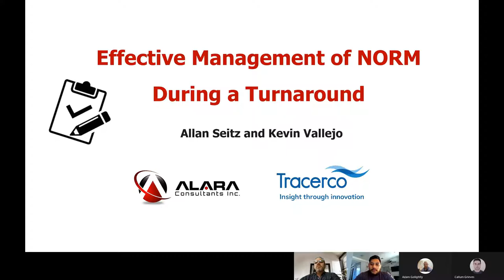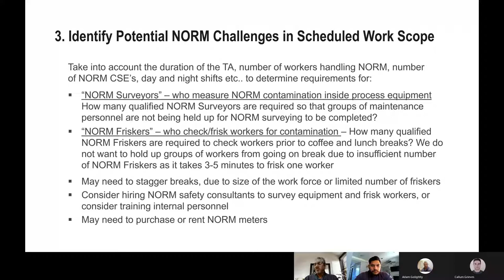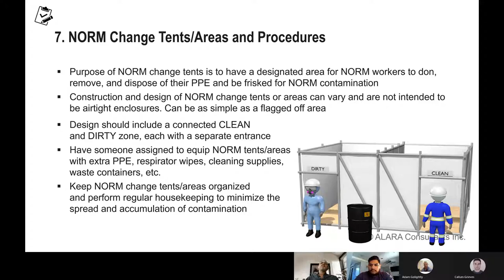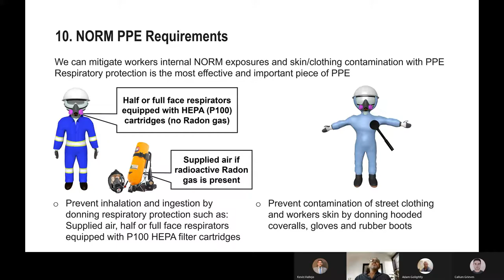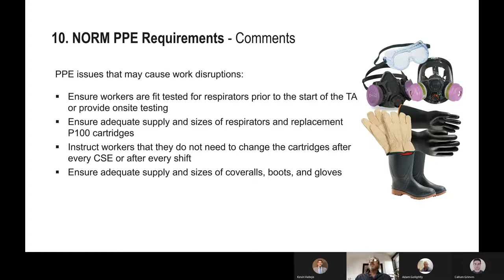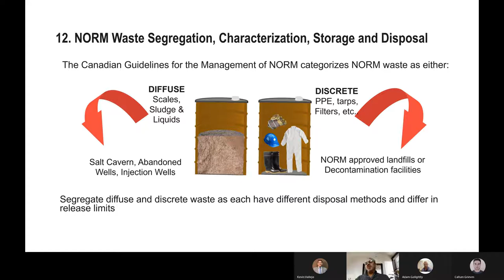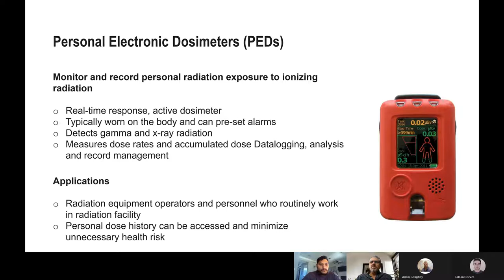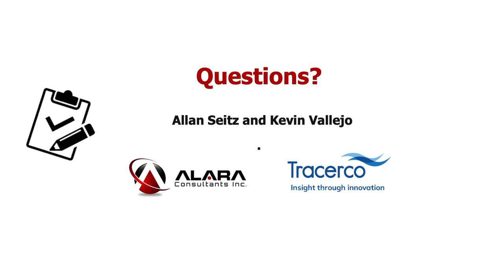Effective management of NORM during a plant shutdown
In this live webcast, ALARA - Tracerco's North American partners, share their expertise, experiences, and recommendations on effective management of NORM during a plant turnaround. ALARA discuss topics such as NORM health hazards, identification and measurement, procedures, Personal Protective Equipment (PPE), decontamination, and waste management.